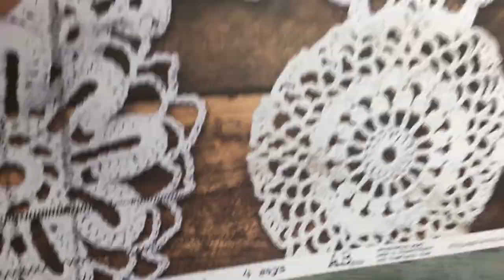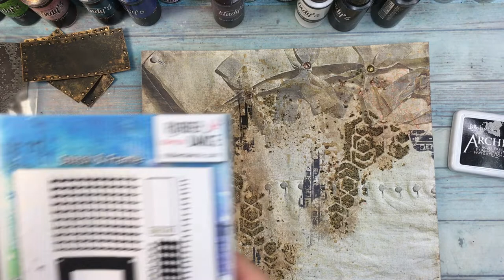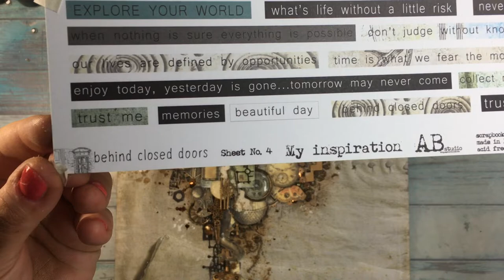Steampunk mixed media tutorial with AB Studio products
Hell):) Today very layered mixed media steampunk LO for AB Studio with their beautiful products:

⭐️AB Studio products used:
*scrapbooking papers:

Other products:
Finnabair clear gesso, Nuvo drops, Lindy's Gang paints: Maple Syrup Bronze, Beaver Tail Brown,  Golden Doublons, Crow's Nest Cooper, Gossamer Gold, Snip Art chipboards, Finnabair- black sand texture paste, Tim Holtz- Watch Cameos, Archival Ink, Studio Light stamp- cogs, Rubber Dance stamp- Stitch & Frame, Aall& Create stamp- In the Cinema, Fantasy Dies, Lindys Gang spray- Sidewalk Chalk, VersaFine ink- Vintage Sepia, Finnabair- Aged Brass wax, Lilac Lane- sequins